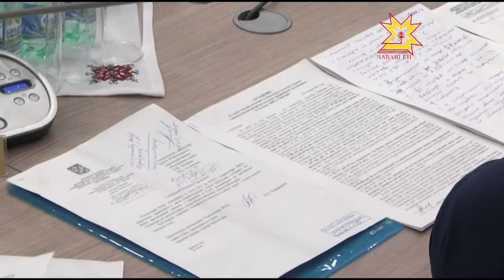Обсудили перспективы расширения производственных площадей компании ЧЭТА.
Глава Чуваши взял под контроль реализацию инвестиционных проектов в республике. Теперь Михаил Игнатьев будет принимать личное участие в обсуждении проблемных вопросов в этой области. Сегодня состоялось первое совещание, на котором обсудили перспективы расширения производственных площадей компании ЧЭТА.